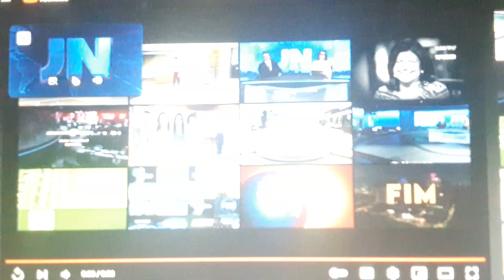TRILHA JN 2017 (16/05/2022) EM SILÊNCIO TV GAZETA VITORIA